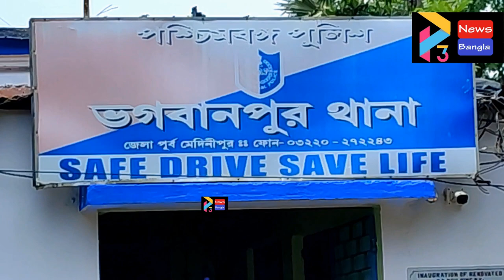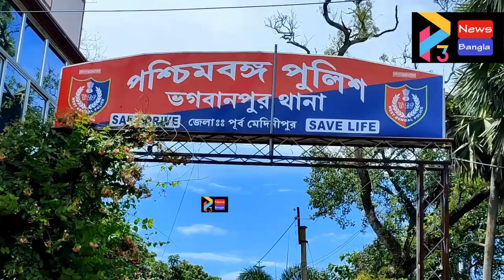BHAGWANPUR AGITATION ARREST R#07 08 22 P3 NEWS BANGLA#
তৃণমূল নেতার বাড়িতে হামলা ও ভাঙচুর এর ঘটনায় পাঁচ জনকে গ্রেফতার করেছে ভগবানপুর থানার পুলিশ।
আজ তাদের কাঁথি মহকুমা আদালতে পাঠানো হবে।

এখন পর্যন্ত যা জানা যাচ্ছে, তাতে গ্রেফতার হওয়া পাঁচ জনের নাম -
অসীম গোল।
দীপক মাইতি।
কালোবরন দাস।
সৌমিত্র দাস।
মোহিত কুমার বেরা।